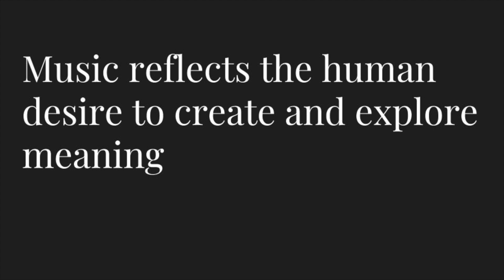Translating Art to Art, Heart to Heart | Minki Kwon | TEDxYouth@ICS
Music is a powerful tool of imagery but is only limited to one sensation. Minki Kwon aims to disprove this assumption by connecting works of art and photographs to his own composed pieces. The accompaniment between iconic and auditory senses can evoke more emotion than simply each element alone. Minki Kwon is a student studying at the International Community School who's passion in the arts is exemplified through his music. This talk was given at a TEDx event using the TED conference format but independently organized by a local community.